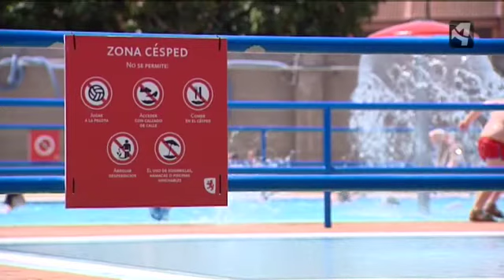SEGURIDAD INFANTIL EN LA PISCINA